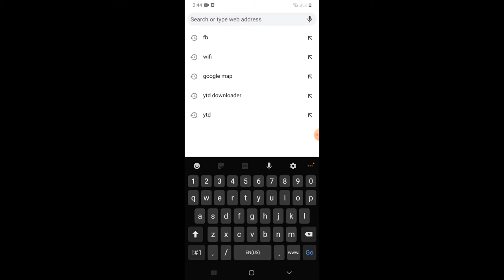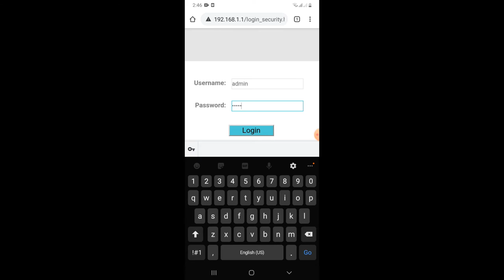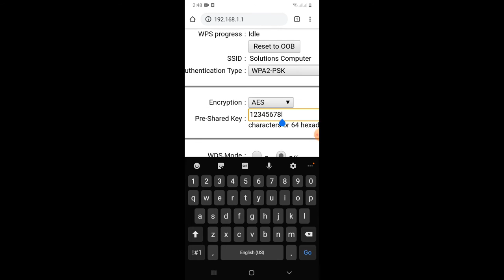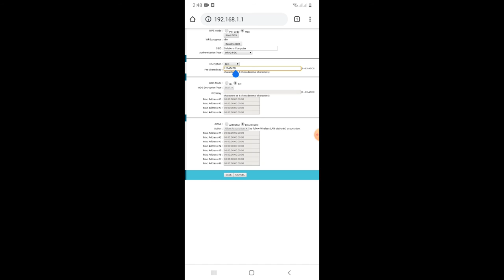How to find wifi Password in your mobile | Adsl router wireless password find.